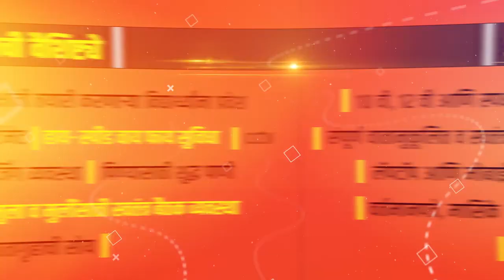खानापूर शहरातील नागरिकांनी पुढील ३दिवस घरातून बाहेर पडू नये !- नगराध्यक्ष तुषार मंडले